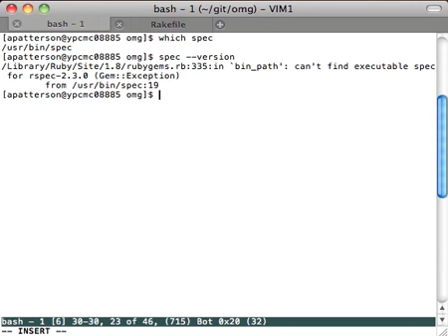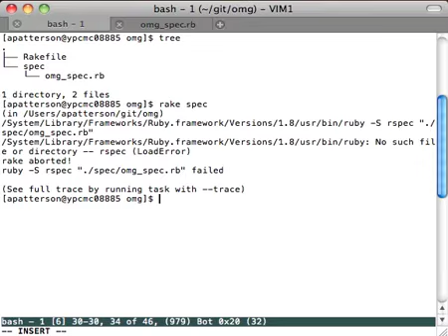I'm doing something wrong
RSpec doesn't seem to be working for me.